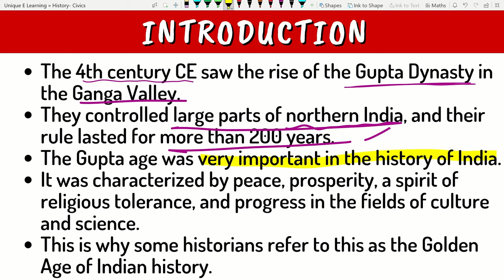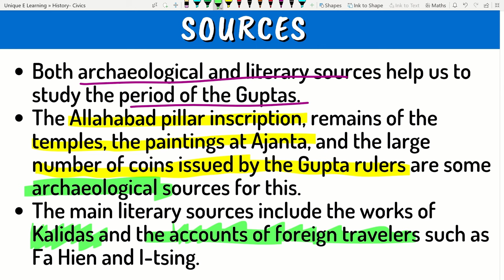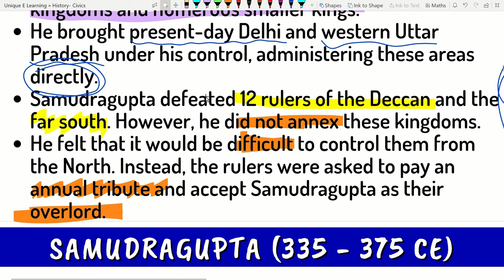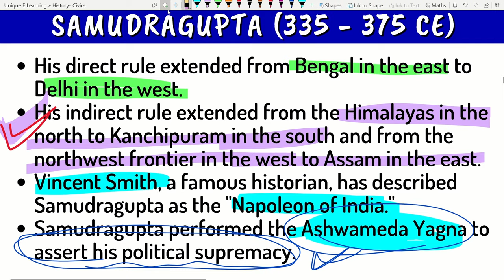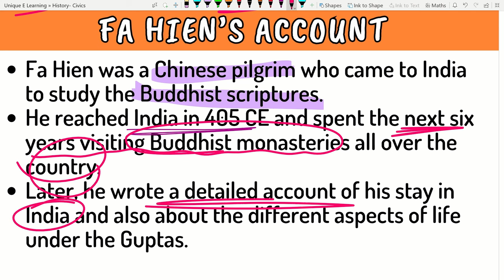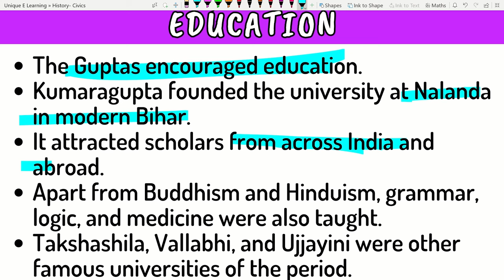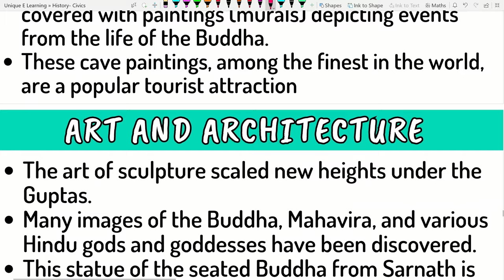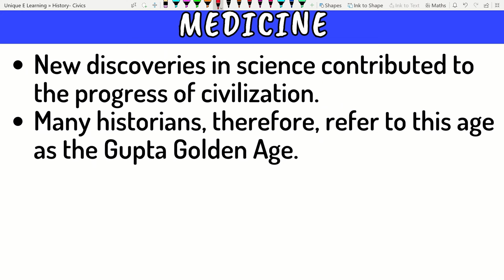The Age of the Guptas The Gupta Empire ICSE CLASS 6 HISTORY | Full Chapter I UNIQUE E LEARNING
Hi guys,😊✨
In this video I've explained the chapter - The Age of the Guptas | ICSE CLASS 6 HISTORY  | Full Chapter I UNIQUE E LEARNING line by line which will help you to learn the chapter and understand it better.

Unique E Learning Team